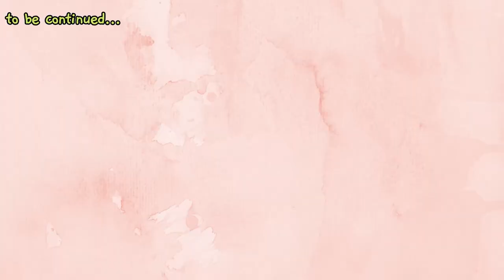SINDRI LOOKS WORRIED | God Of War Ragnarok Let's Play - Part 23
Playing God Of War Ragnarok - Let's Play/ Blind Playthrough - Part 23/Episode 23 with a facecam reaction.Kratos and Freya free the other half jellyfish and went back to Sindri's house to prepare for Svartalfheim. Sindri looks worried. ^_^

Difficulty mode: Give me balance

God of War: Ragnarök is an action-adventure game currently in development by Santa Monica Studio and will be published by Sony Interactive Entertainment. It is scheduled to be released in 2022 for the PlayStation 4 and PlayStation 5. It will be the ninth installment in the God of War series, the ninth chronologically, and the sequel to 2018's God of War. Loosely based on Norse mythology, the game will be set in ancient Norway and feature series protagonists Kratos and his young son Atreus. Serving as the finale to the Norse era of the series, the game will initiate Ragnarök, a series of events that bring about the end of days and depicts the deaths of the Norse Gods, which was foretold to happen in the previous game after Kratos killed the Æsir god Baldur. In the months following the game's announcement in September 2020, many gaming journalists and websites regarded the sequel as one of their most anticipated games; the game won awards for "Most Wanted Game" and "Most Anticipated Game" from the 2020 Golden Joystick Awards and PlayStation.Blog awards, respectively